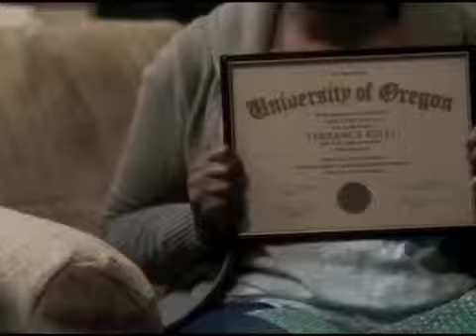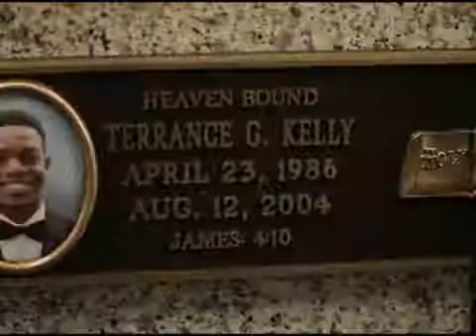Terence Rosemore Acting Reel 1-29-16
Clips from True Detective, Scream Queens, Zoo, Bessie, When The Game Stands Tall, Astronaut Wives Club, Seeking Justice, Demonic,  NCIS New Orleans, Treme and American Horror Story